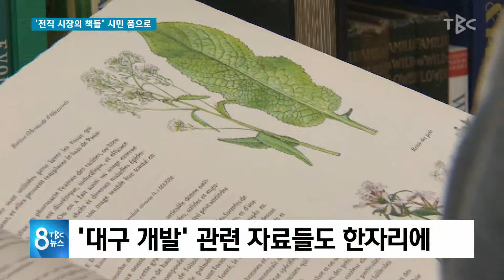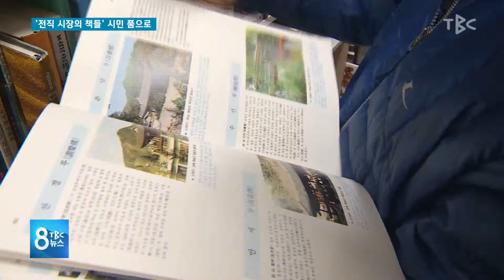‘전직 시장의 책들’ 시민 품으로 190319 [TBC-띠비띠]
‘전직 시장의 책들’ 시민 품으로
‘이상희 도서관’

대구경북소식 남효주 기자